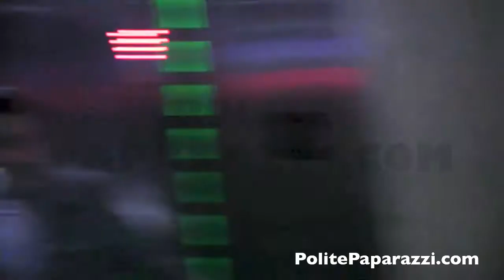Richie Sambora, Orianthi May23, 2015